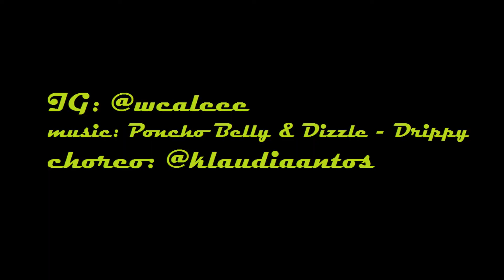Drippy - dance by Klaudia Antos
BRING ME A TOWEL TO WASH ŻABOMOBIL

To teledysk nagrany dla konkursu Koral Dance Show

choreography: Klaudia Antos